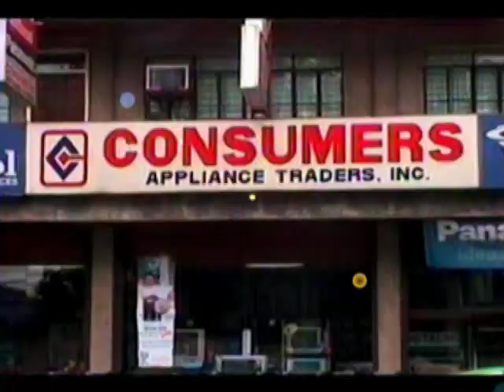Mga lumang projects